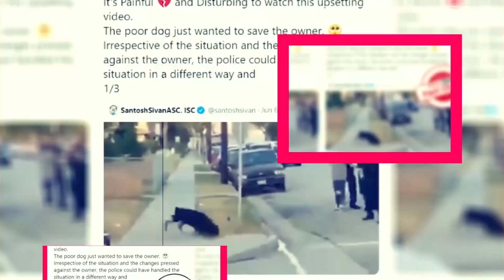One Hundred Years of Solitude Season 1: Potential Release Date And Much More - Premier Next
One Hundred Years of Solitude Season 1: Potential Release Date And Much More
in this video, you will get the info related to One Hundred Years of Solitude Season 1: Potential Release Date And Much More

Movie reviews"
Film analysis"
Hollywood news"
 Entertainment updates"
Celebrity interviews"
Movie trailers"
Film criticism"
Box office analysis"
ndustry trends"
Pop culture commentary"
New releases"
Movie recommendations"
Film industry insights"
Behind-the-scenes content"
Exclusive interviews"

one hundred years of solitude"
100 years of solitude"
one hundred years of solitude review"
one hundred years of solitude (book)"
one hundred years of solitude book review"
one hundred years of solitude by gabriel garcía márquez"
one hundred years of solitude peace"
hundred years of solitude"
one hundred years of solitude summary"
100 years of solitude review"
one hundred years of solitude season 1 teaser"
one hundred years of solitude season 1 netflix"

Technology updates
Netflix Series
Netflix Movies
Premiere Next